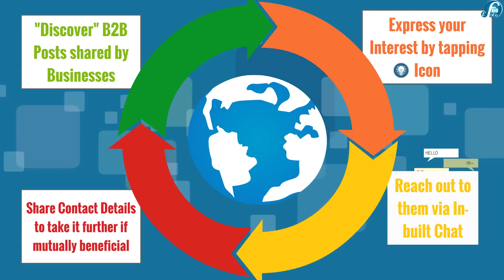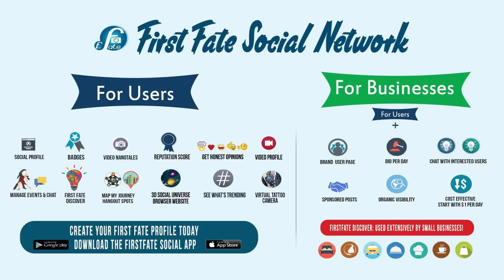How to use First Fate Social Network as World's Best Online Business Networking Platform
Using First Fate Discover, the First Fate Discover Platform, Businesses and Startups can engage in long lasting tie-ups and mutual referrals with other businesses across the world.

They can instantly express their interest by tapping the interest icon, after which they can chat with the other business representative for a mutual business collaboration.

Just create your First Fate Account and create your Brand Profile by adding awesome posts related to your Business!

First Fate is available on Play Store and iOS Store.